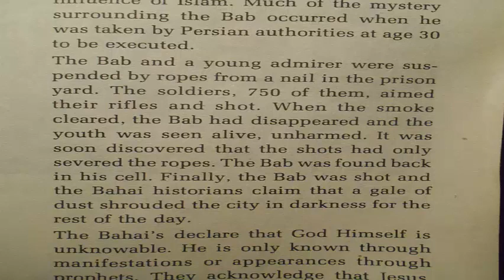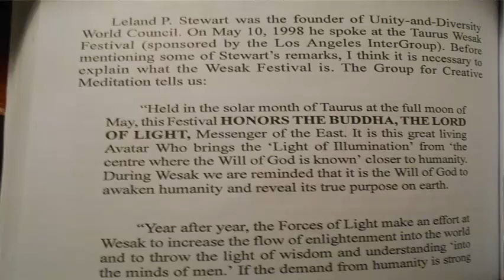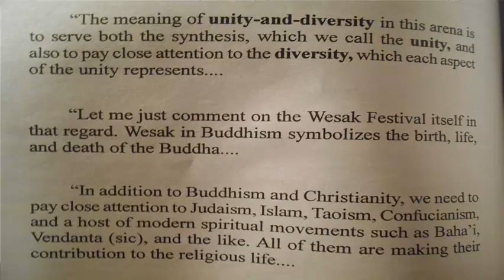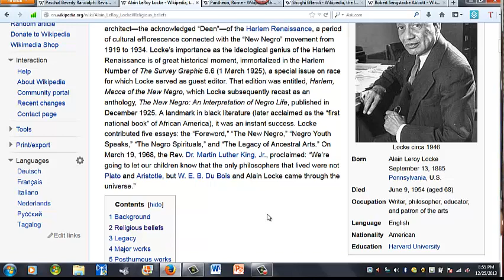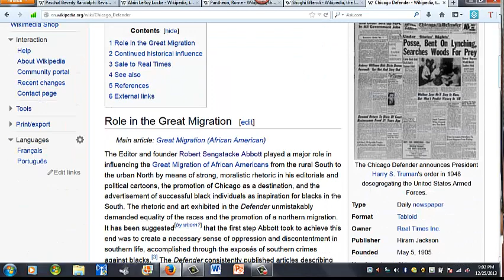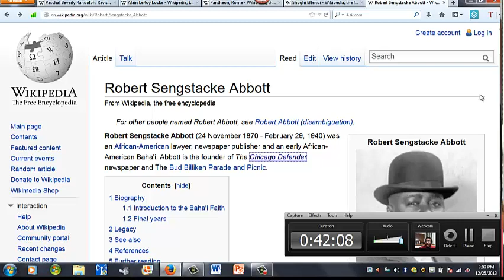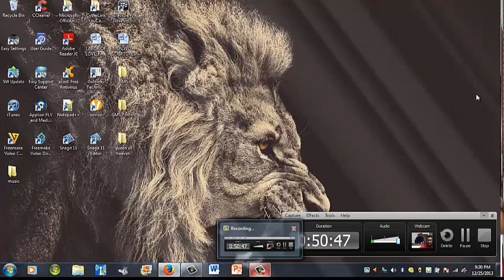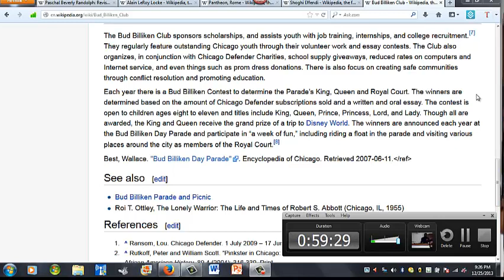FINALE ONE WORLD RELIGION THE BAHA FAITH!